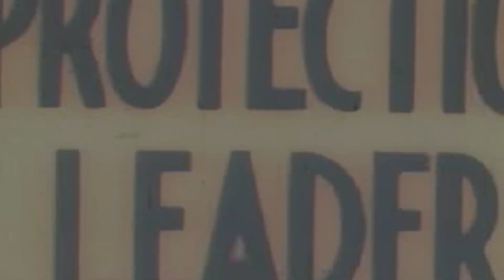Midweek Playback | Spying Out Canaan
In last week's Midweek Playback, Pastor Nathan continues in our series, "Classics of the Faith", teaching on Numbers 13, looking at Moses and the promised land. Join us on Wednesdays if you're a student in 7th-12th grade, and worship with us!